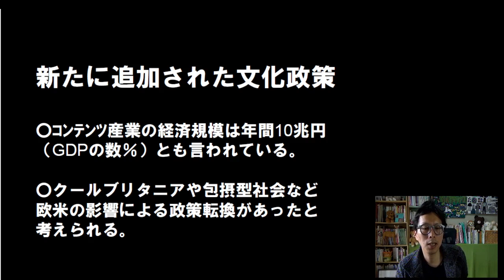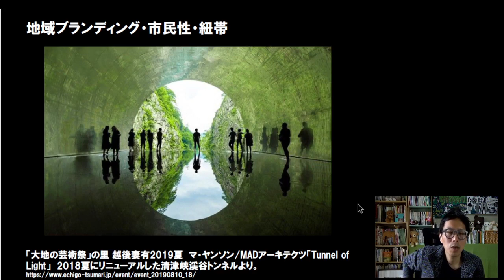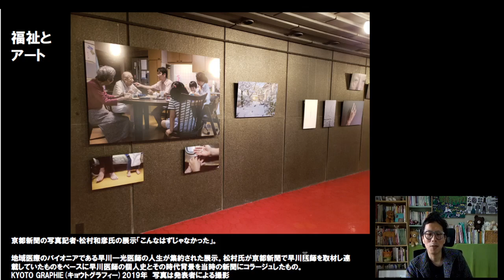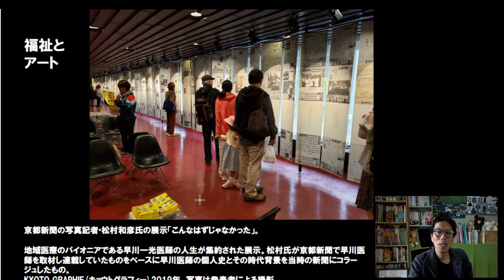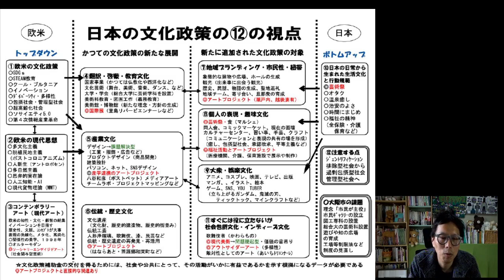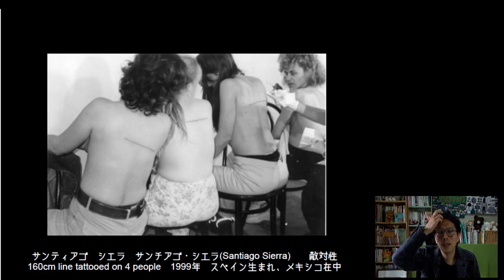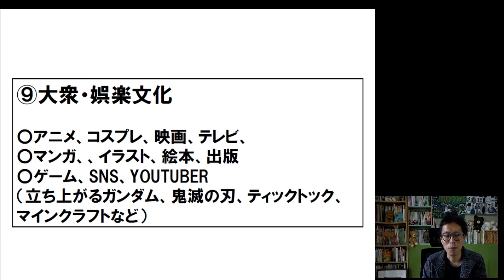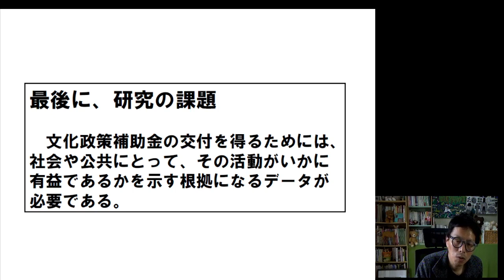これからの日本の文化政策(アート)の１２の視点【後半】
2021年以降の、現代アート、美術教育、文化政策、SDGｓについて　コロナ禍の中で考える
前半

アート系トーク番組　「artair」
ツィッター　@artairB